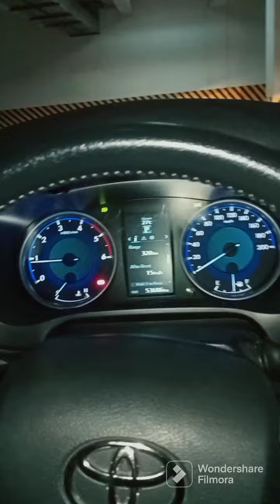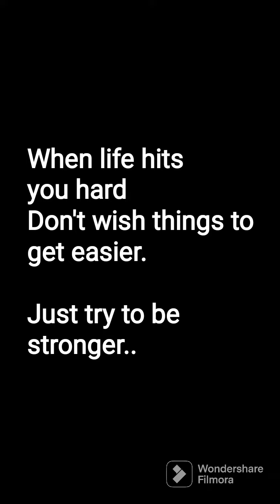Toyota Hilux 2016 Start Up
Start up of a Toyota Hilux 2019